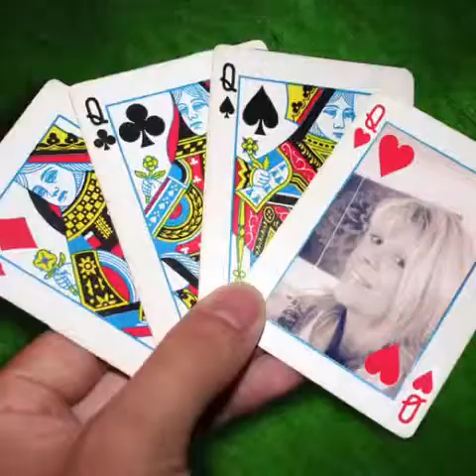Photo slide & music D&L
Cherished memories
Nothing gonna stop us now 😜👍🏻💋